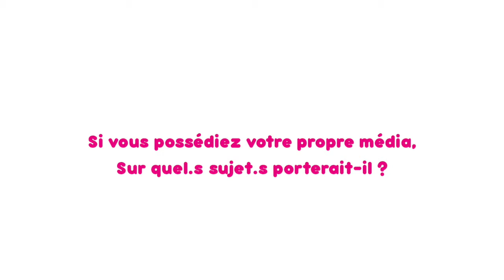TICTAC - La Presse et Vous - Kaïs & Bilal